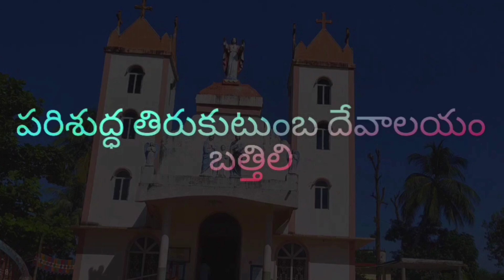closing of the year of St. Joseph